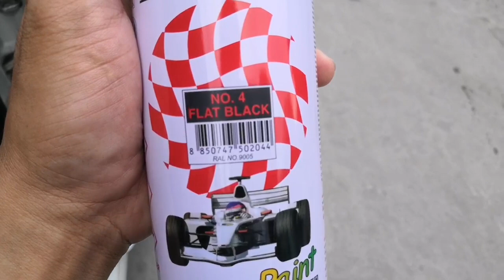Suzuki Every Wagon DA64W | Roof Rack (High Roof to Low Roof)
ROOF RACK CARRIER (Low Roof/High Roof)

Diameter Size: 38x50 inches